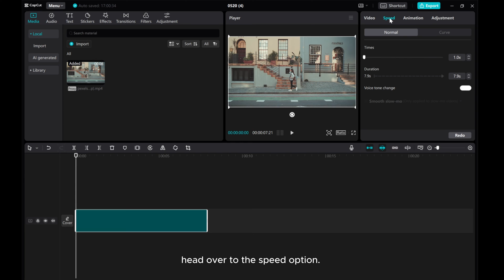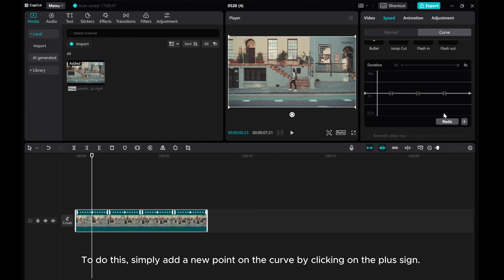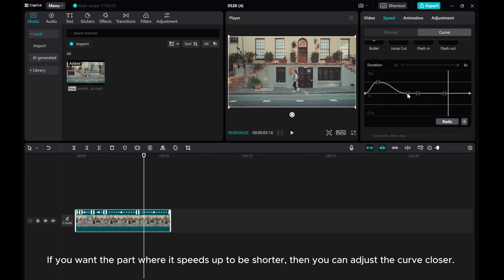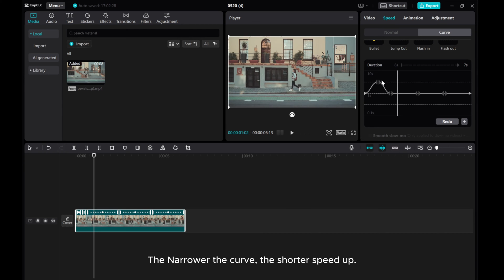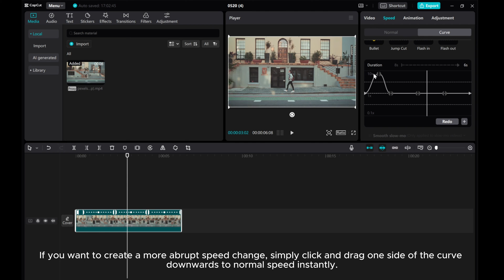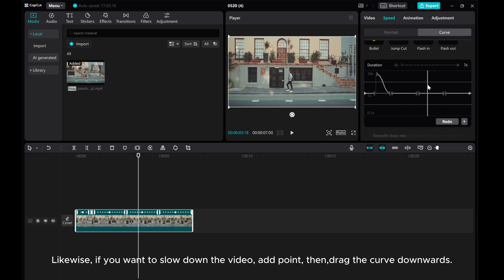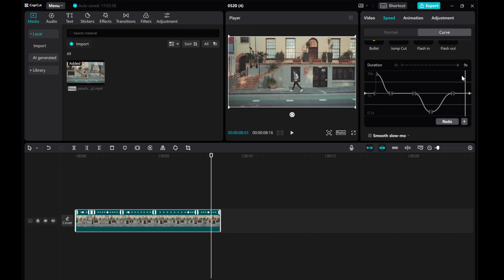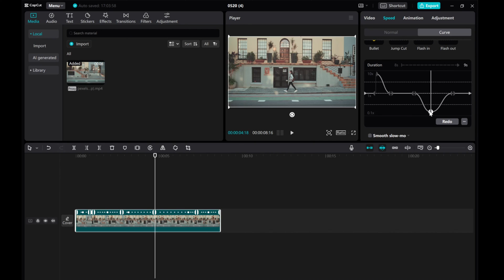Mastering Customized Speed Curve in CapCut | CapCut PC Tutorial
Learn how to master the customized speed curve feature in CapCut on your PC! Discover how to create dynamic and engaging videos with personalized speed adjustments.